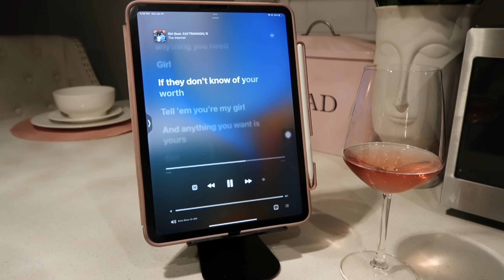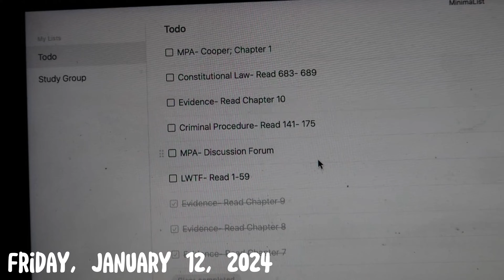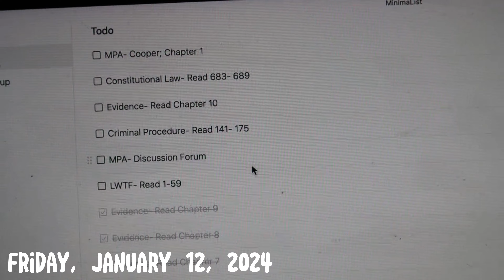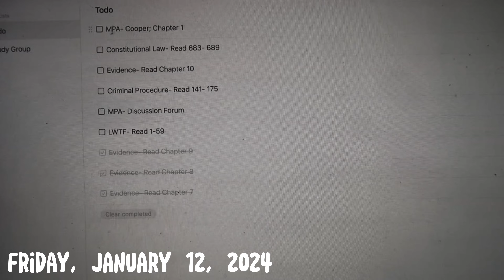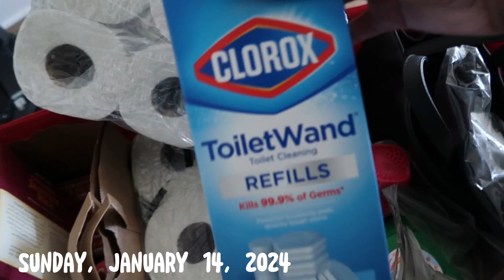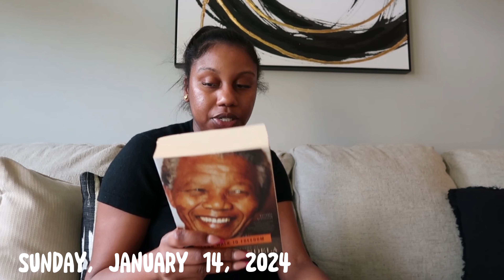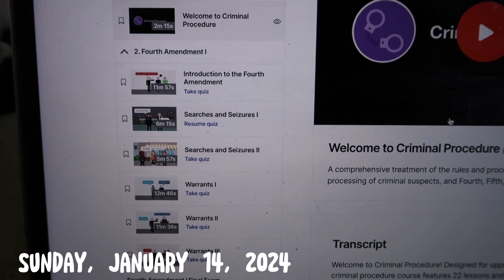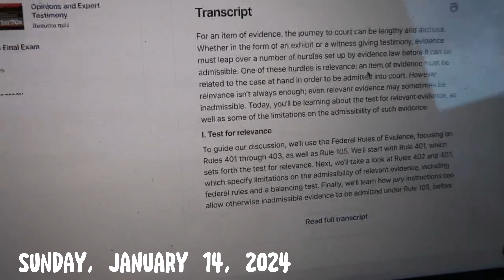WEEKEND IN MY LIFE AS A LAW STUDENT | giving tours, studying at coffee shops, sunday reset, & more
Hey Friends! Y'all know I suck at editing YouTube videos! One of my goals for this year is to get better and post more content for you! Nonetheless, I hope you enjoy this weekend In my life! Hope you enjoy! 🤍

Please follow my legal page @legallytavaria and my tik tok @tavarialeann for more snapshots/videos of my journey through law school.

law instagram: @legallytavaria
amazon storefront